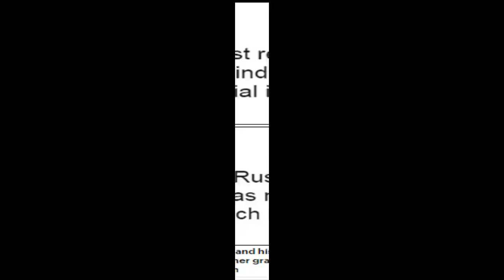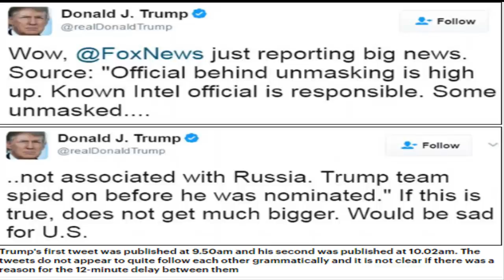Donald Trump tweeted about a Fox News story this morning that seemed to support his claim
SH news_The Fox News story cites a single anonymous source who said that a 'very well known, very high up, very senior in the intelligence world' individual, not associated with the FBI, was responsible for allegedly revealing the identities of private persons involved in the Trump campaign.
An unnamed congressional source said: 'The main issue in this case, is not only the unmasking of these names of private citizens, but the spreading of these names for political purposes that have nothing to do with national security or an investigation into Russia’s interference in the U.S. election.'